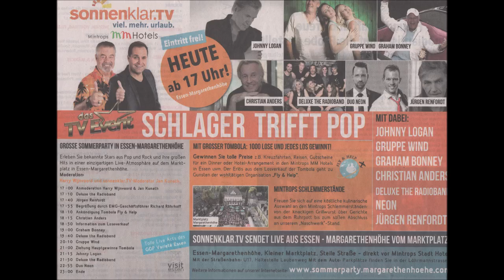Essen * Essen-Margarethenhöhe * Christian Anders * Teil 2 * 04.08.2018